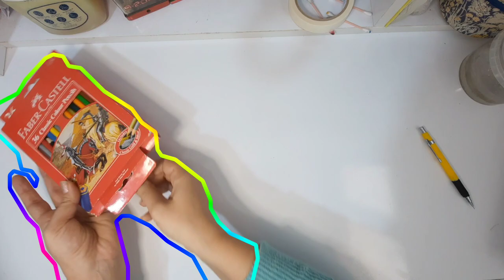how to draw a cute astronaut?👨‍🚀easy drawing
Space, astronautics, astronomy. I always loved the sky and space. This mysterious blue that no one can touch. Our worries are lost in the sky. Drawing the sky is the best pleasure of every painter.
This video includes the following chapters:
00:00 video start how to draw a cute astronaut?👨‍🚀easy drawing
00:10 The initial design of drawing a cute astronaut
00:34 Start coloring the cute astronaut
00:48 Cute astronaut planet coloring
01:34 Cute astronaut coloring
03:32 Drawing the stars around the cute astronaut
04:08 end of the video how to draw a cute astronaut?👨‍🚀easy drawing
Here we are going to draw with the help of Jaycee and give you pleasure and peace. The more you like my paintings, the more you motivate me and also help Jaycee to sleep comfortably. Thank you for choosing us to see and enjoy the painting.